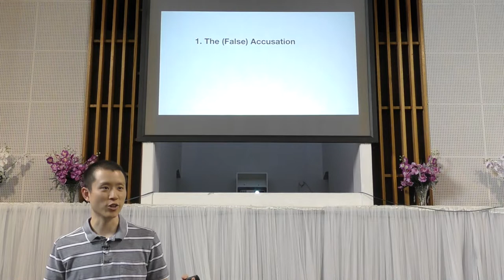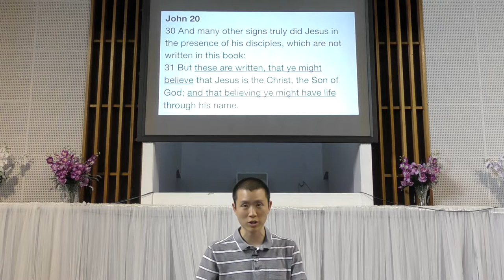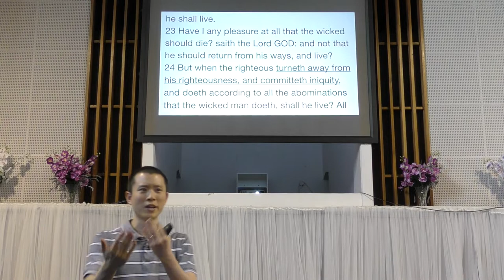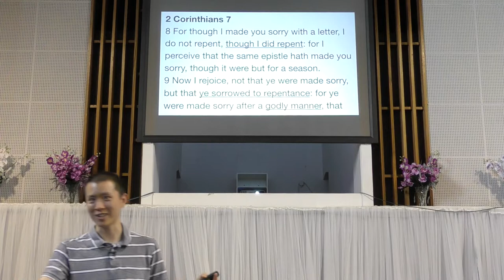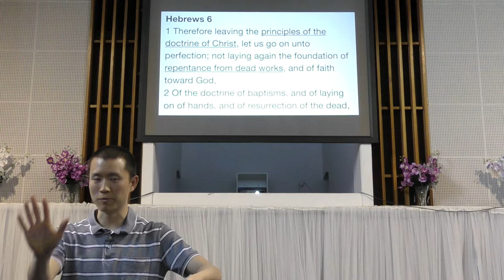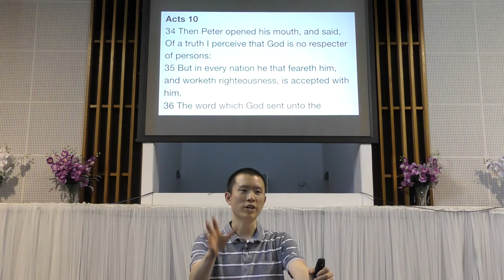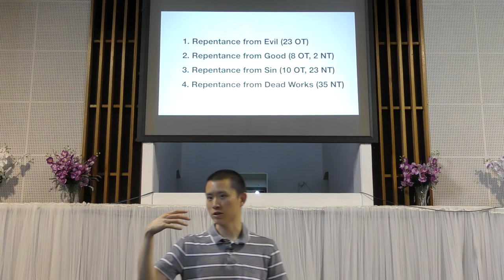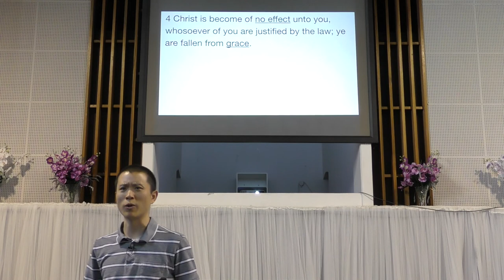Repentance in the Bible | Victor Tey (16-Dec-2018)